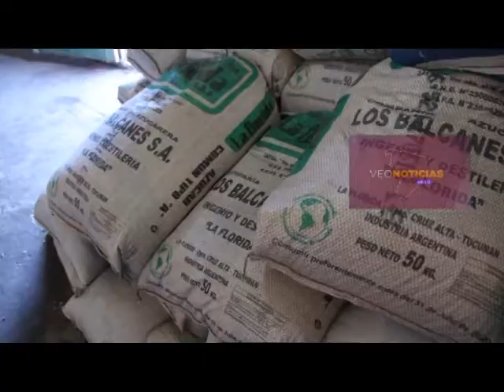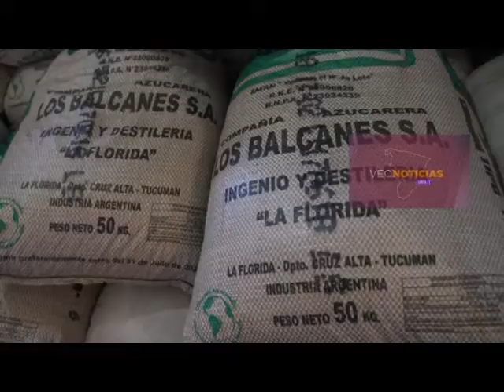OMAR DE PEDRO - SECUESTRO DE SOJA EN SANTA ROSA DE LIMA